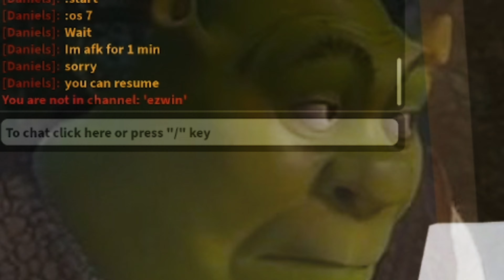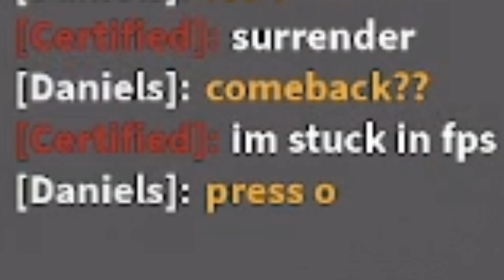I Joined The Grenadier Guards in the Roblox Army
➨ Today, I went into ReaperAaron's British Army. I showed the different events the Grenadier Guards (GG) attend in the Roblox British Army!

➨ BREAKTHROUGH

0:00 - Intro
0:18 - Guarding & Roaming
0:47 - Sword Battles
4:50 - Obby Trainings
8:02 - Outro

[©️ CREDITS]
🚀 Discord Nitro Boosters:
1. Display Name: Simon, Tag: Monkey